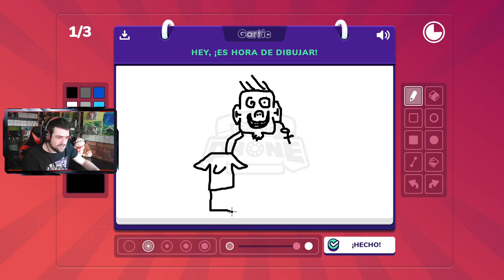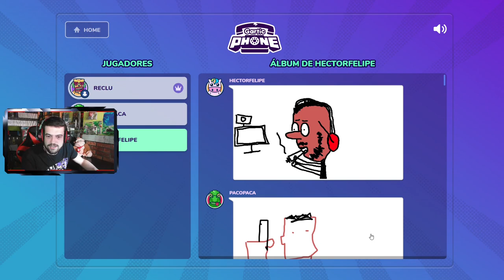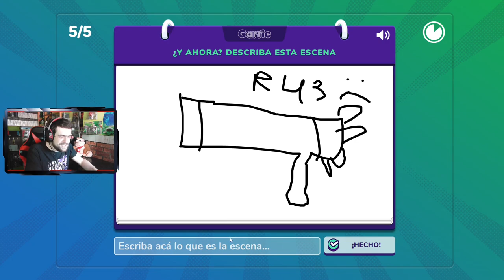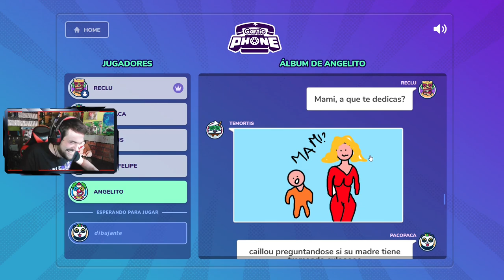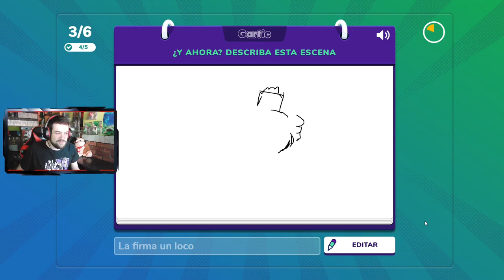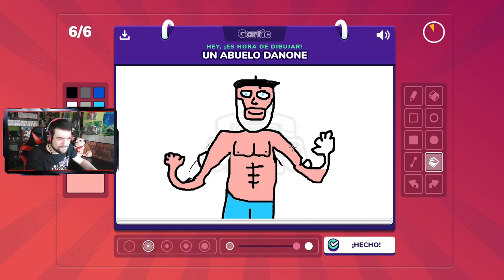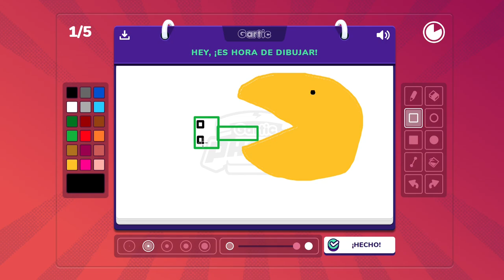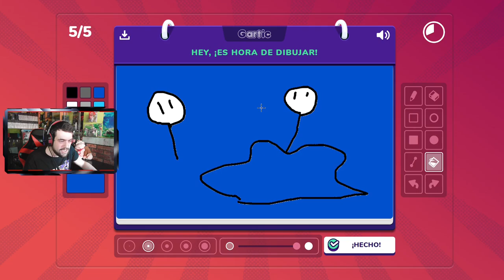DIBUJOS MUY LAMENTABLES | Gartic Phone #1